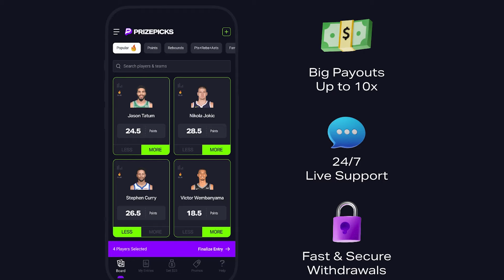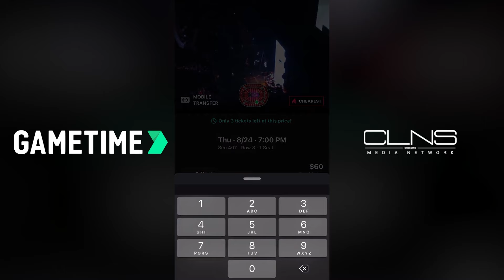Celtics Season Review and Player AWARDS | Big 3 NBA Podcast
A. Sherrod Blakely and Gary Washburn discuss what worked, what didn’t work, and some of the standout performers not named Tatum or Brown for the Celtics during the championship 2024 season.

0:00 - Celtics Championship Celebration
1:06 - National Media's Perception
5:30 - Dominating Wins over Miami and Golden State
7:20 - Elite Defense, Improving Offense
10:57 - Turning Point: Nine Straight Wins
12:59 - Responding to Adversity
16:10 - Low Point Against Clippers
18:02 - Nervous After Hawks Loss
20:11 - Championship Team Response
23:44 - Luke Kornet's Contribution
25:24 - Sam's Pleasant Surprise
26:55 - Kornet's Shooting Mystery
30:07 - Kornet's Three-Point Dilemma
31:46 - Embracing the Three-Point Trend
33:20 - Unsung Contributions on Celtics
34:55 - Pritchard's Valuable Role
37:24 - Al Horford's Resilience
39:07 - Al's Remarkable Three-Point Shooting
41:24 - Porzingis' Recovery Concerns